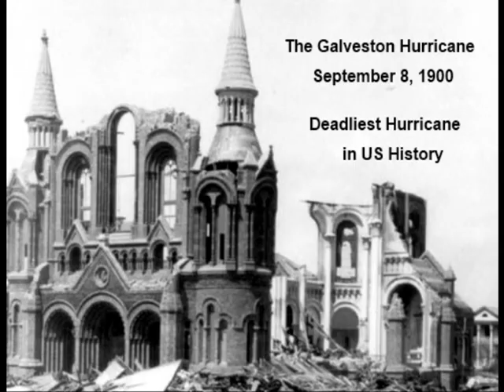Galveston Hurricane 1900 - Film: Thomas A. Edison - Music: Tom Rush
On September 8, 1900, the deadliest hurricane in US history made landfall at Galveston, Texas.  Winds reached a speed of 145 miles per hour, killing between 6,000 and 12,000 individuals out of Galveston's population of 37,000.  On September 24, Thomas A. Edison sent a film crew to Galveston to record the aftermath of the storm, and part of that film is what you're seeing here.  The song, "Wasn't that a Mighty Storm," was written sometime later.  The lyrics mention a seawall, but Galveston didn't build a seawall until after the 1900 hurricane, and whoever wrote the song didn't know that.  It was first recorded by John Lomax in 1934 at Darrington State Farm, a prison near Sandy point, Texas, sung by "Sin-Killer" Griffin who claimed authorship.  A new, more powerful arrangement was created in the 1960s by Eric Von Schmidt, who gave the song to Tom Rush.